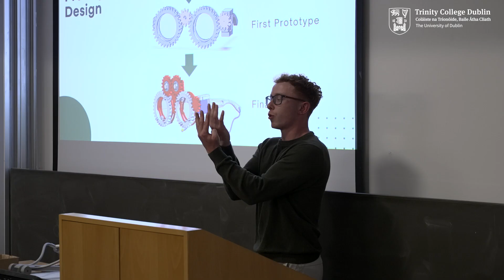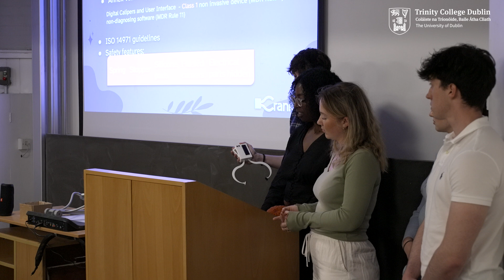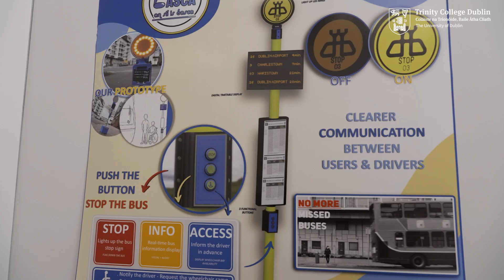School of Engineering Undergraduate Design Day 2024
Join us as we celebrate the remarkable design achievements of our talented engineering students. This exciting event showcases the top projects selected from various modules, highlighting the innovative and impactful work of our future engineers. From cutting-edge AI applications for monitoring urban tree health to innovative biomedical designs of heart stents, our students have demonstrated exceptional creativity and technical prowess.

We invite you to support and be inspired by the next generation of engineering talent. Don't miss this opportunity to witness the ingenuity and dedication of some of Trinity's brightest minds!

Copyright Trinity College Dublin 2024